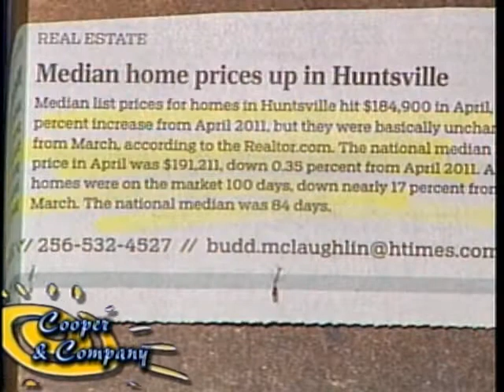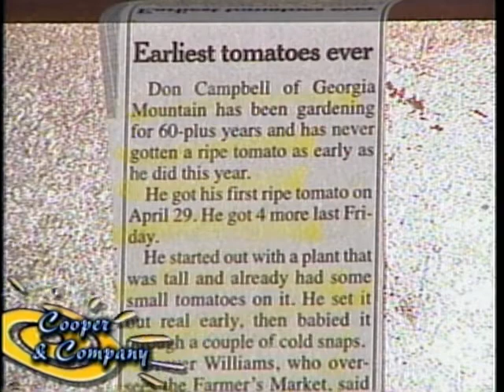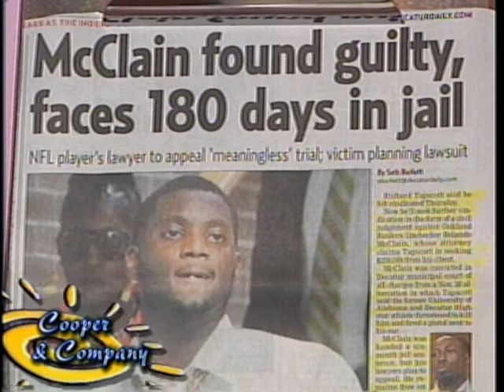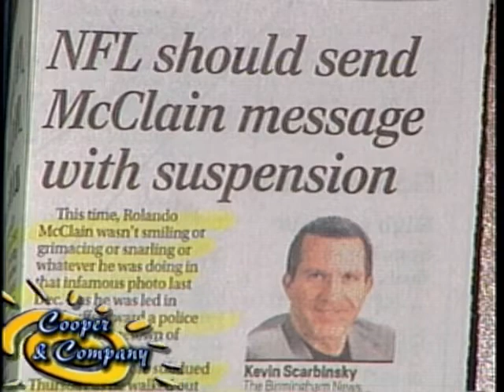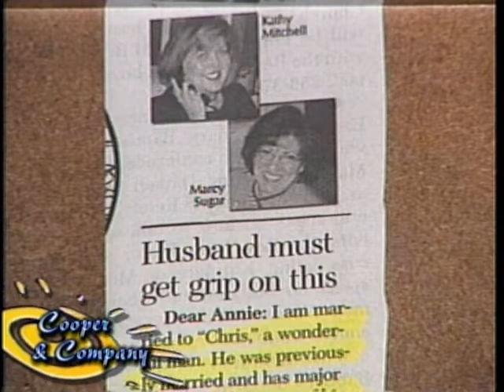Gregg Crowe Tom McAlister Jamie Cooper Gloria Cooper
Gregg Crowe & Tom McAlister on Cooper and Company.